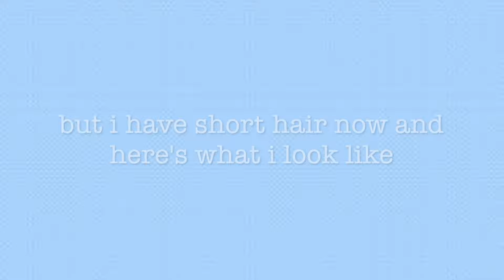chopping my hair off without my moms permission again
hey guys! i hope y’all enjoyed this video. i know i said july was my month but uhh that wasn’t the case.. maybe august is my month i dont even knowww